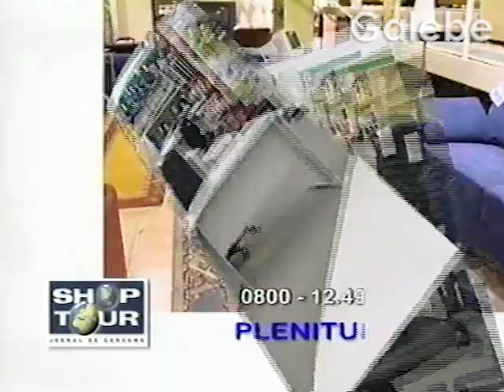OFFICEMAX CLÁUDIA TENÓRIO GALEBE 24 08 2001 2